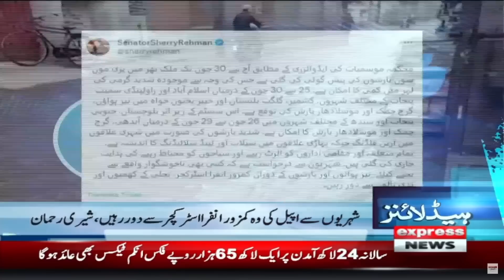Express 𝐍𝐞𝐰𝐬 𝐇𝐞𝐚𝐝𝐥𝐢𝐧𝐞𝐬 6 AM | Sadiq Sanjrani took charge in absence of President Arif Alvi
Express 𝐍𝐞𝐰𝐬 𝐇𝐞𝐚𝐝𝐥𝐢𝐧𝐞𝐬 6 AM | Sadiq Sanjrani took charge in absence of  President Arif Alvi | 26 June 2023